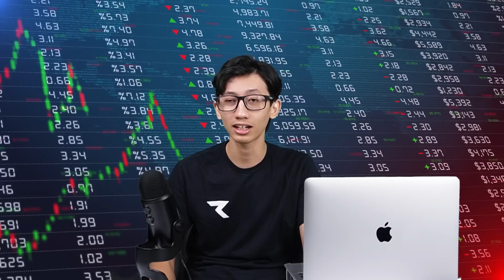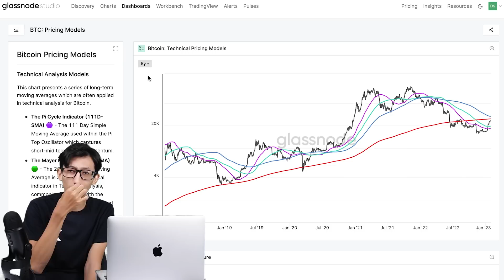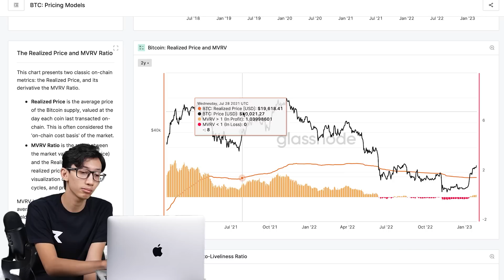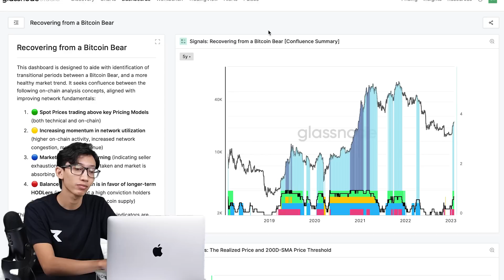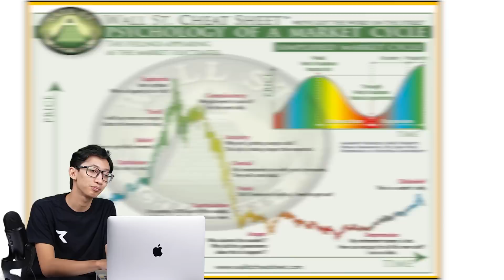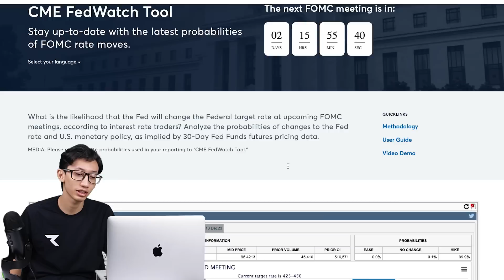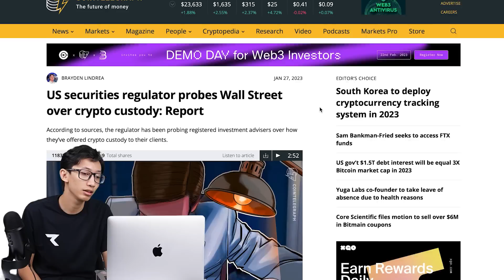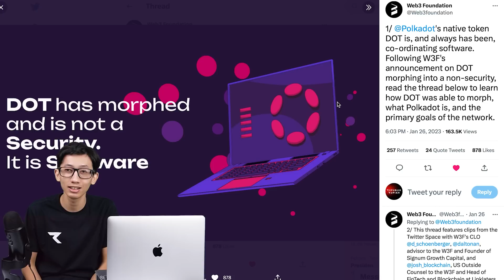Amati Gerak-gerik Pasar Bitcoin (BTC) Ini! | Indonesia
Amati Gerak-gerik Pasar Bitcoin (BTC) Ini!

ALAMAT CRYPTOCURRENCY KAMI, Jika Mau Beri Tip 😃:
BTC: bc1qeyfw39pk9v9qe0gfxnmuahq93pzrgva9tzkrpv
ETH: 0xe805c799D0E01535E5a0D8685feEB8a6982579af
DOT: 13gUHSewXTpNPxXS1B21widTvX9ncJpJPNAFc82xYEiAbQGB